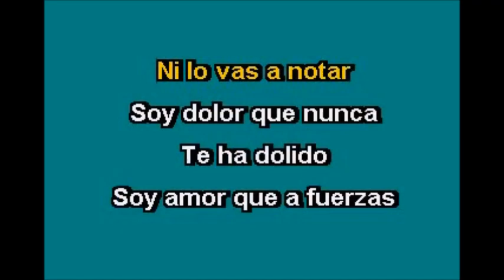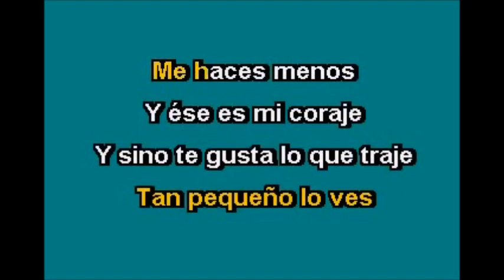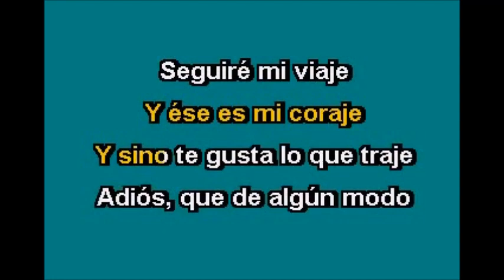JOSE JOSE SEGUIRE MI VIAJE por Salvador Arguell